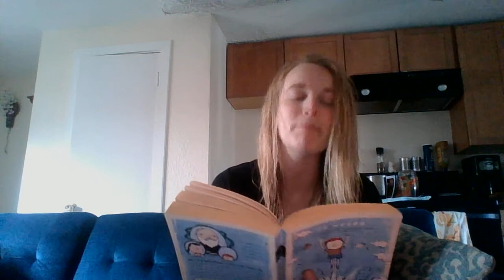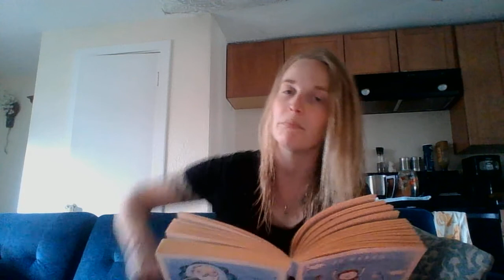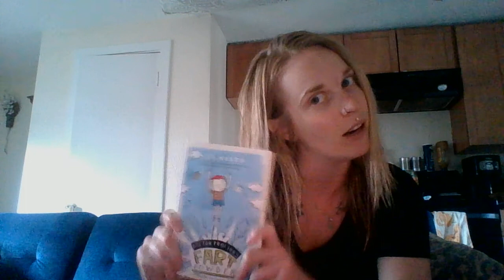Story time 5.13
Chapter 10 - Nilly Gets Tricked, and Juliette Margarine

Doctor Proctor's Fart Powder by Jo Nesbo